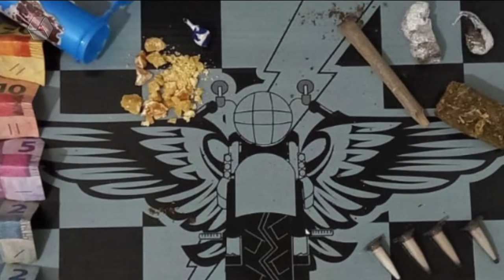Pulseira de Prata 25/03/2022